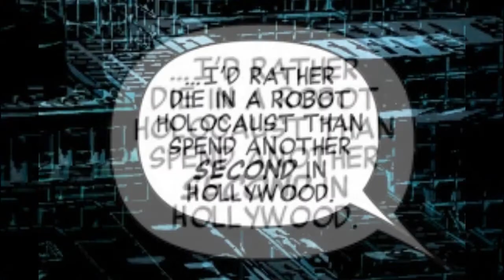Moon Knight: 2011 - Episode 12 (MARVEL comic dub series) [SERIES FINALE]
Nefaria attacks the police station, but will Moon Knight stop him once and for all?

Moon Knight (2011) issue#12

CREDITS =
Voices: Jonathan Ballinger
SFX: Soundbible.com